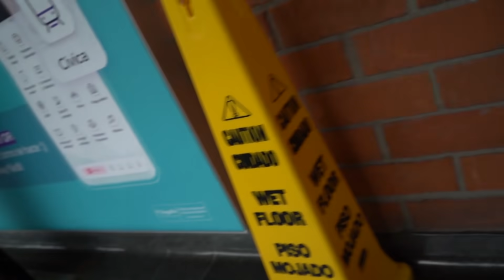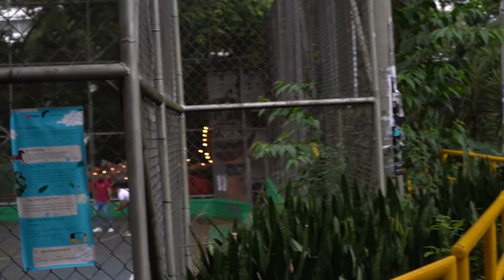Lo que sea CAPÍTULO 3: dios lo bendiga